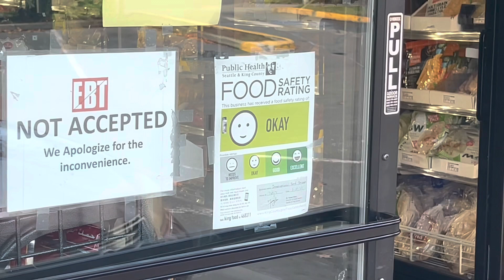#103: 🟨 - Indian Groceries? Do Not Shop Here!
International Food Bazaar in Bellevue, WA